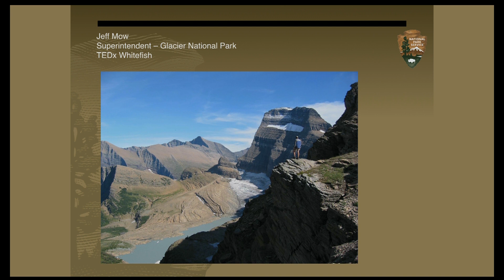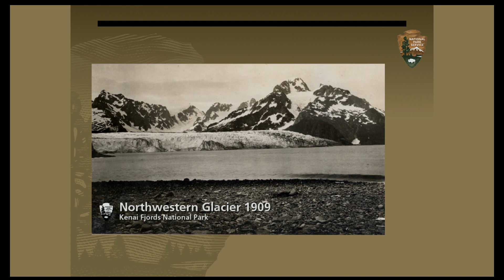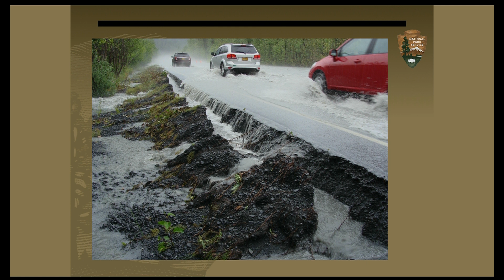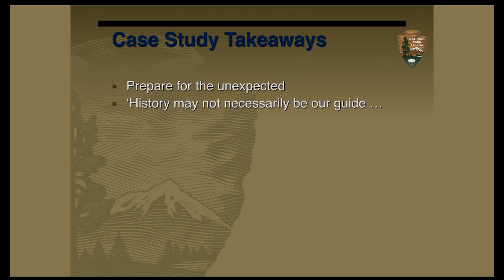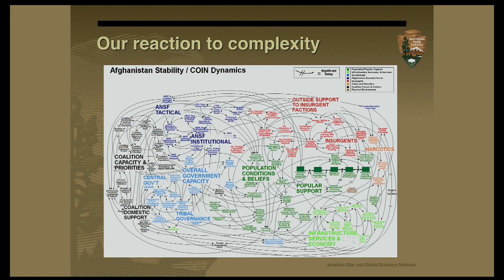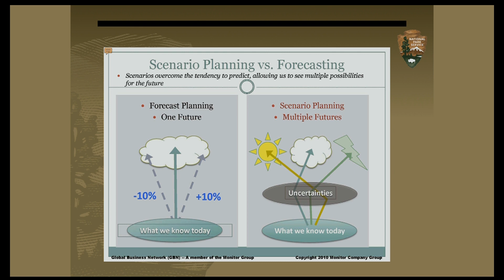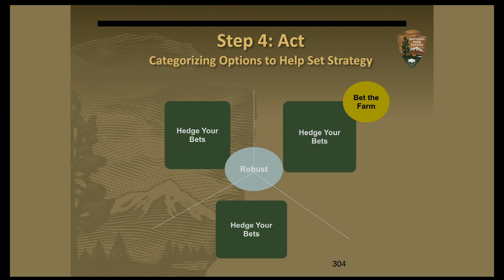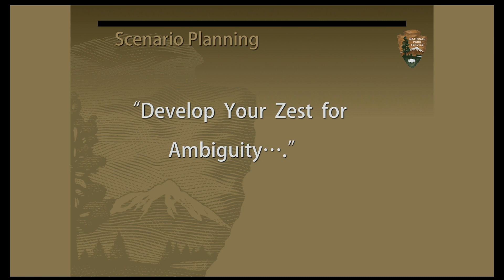The mark of climate change on America's National Parks | Jeff Mow | TEDxWhitefish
In the Face of Climate Change

Jeff Mow first came to Montana in 1979 and spent four summers working for the US Geological Survey doing geologic mapping in the Flint Creek, Anaconda Pintler, and Sapphire Ranges of Montana. Subsequent visits occurred in 1988 during the Red Bench Fire in the North Fork and again in 2010 where he helped facilitate a scenario planning workshop for the Crown Manager’s Partnership in Whitefish. Jeff has been the Glacier National Park superintendent since August of 2013.

Most of Jeff’s 26 year career with the National Park Service (NPS) has been in Alaska. He has had eight duty stations with the NPS over the course of 22 years, most recently he had assignments as the superintendent of Kenai Fjords National Park and the acting superintendent of Denali National Park and Preserve.